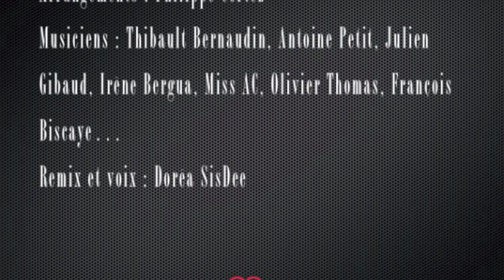WE ♡ JAM TV s02e12 starring Le Choeur Afropéen de Paris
Saison 2, Episode 12 - 19 novembre 2012 - Réalisé par Wallace Pixmaker & Habibou Ba aka Bib's et monté par Doréa SisDee, sur une idée de Doréa SisDee, pour la Factory Afropéenne.

SHOW CASE : Le Chœur Afropéen de Paris (Factory Afropéenne - Direction : K-Teb)

JAM SESSION : Evelyne, Skalp, Baron, Mister Il Slam, Sybilla Barthes, Mathieu Ricol, Amadou Mactar Mbaye, Ibrahim Kouyaté, Julien Hachemi, Tania,  Tiémoko Cissoko, Opium, Wesley, Elvys, Avalanche, Guerrier Massaï, Wallace Pixmaker, K-Teb, Albert Algomis, Kired...